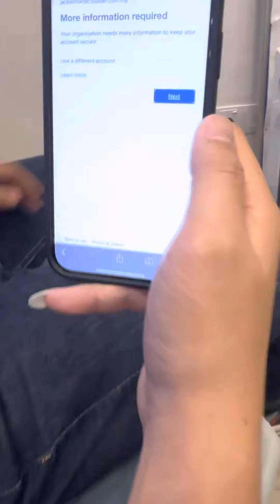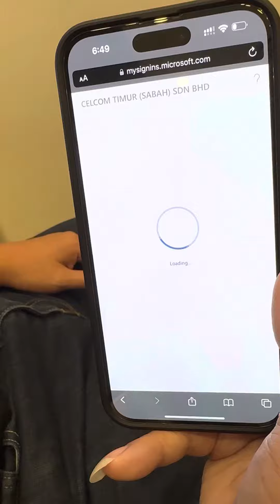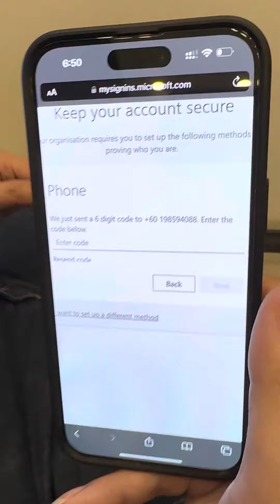How tu enable MFA email